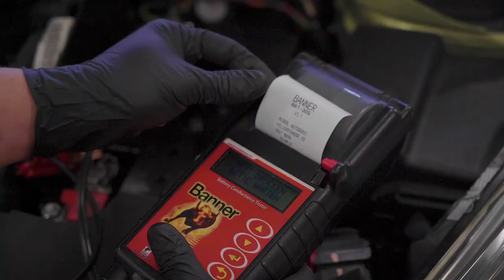Lehre als Automobil-Assistent/in EBA bei Migrol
Ein Einblick in den Alltag einer Lehrstelle bei Migrol AG als Automobil-Assistent/in EBA